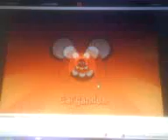HORA DE ESTIRARSE con finn y jake